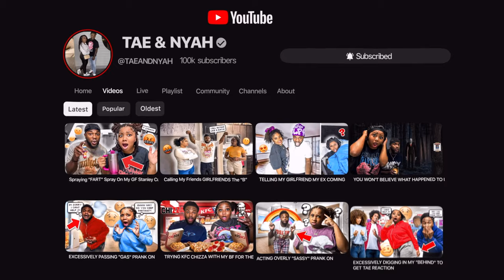ACTING OVERLY SCARED TO "FIGHT" PRANK ON BOYFRIEND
📱 stalk us 👀
💜NYAH⤵️